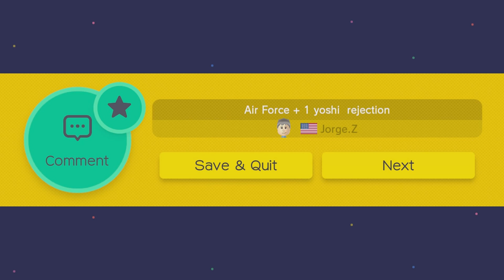Mario Maker - Episode 10 - Too Many Cooks